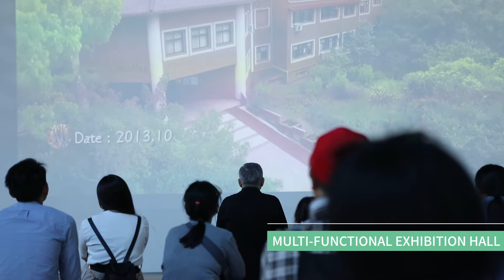Optoma Case Studies - Taichung World Flora Expo Discovery Pavilion (Taiwan)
Equipment List:
● ZU510T Laser Projectors x7
● ZU850 DuraCore Laser Projectors +A15 Short-throw lens x11